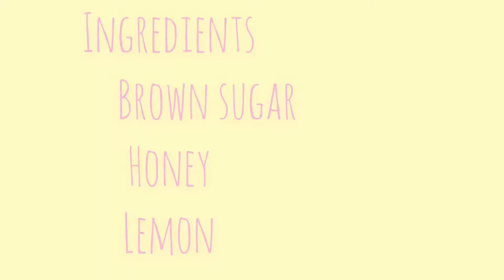DIY scrub for soft and smooth skin